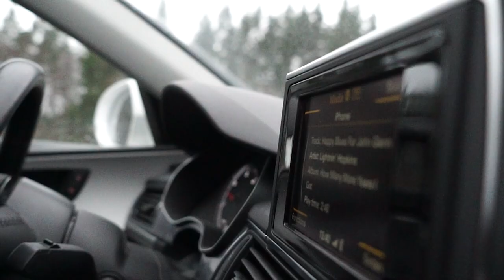1³ - Hur man SKA/INTE SKA lära sig nya tricks! (DOME GÄVLE)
Hallå Allihopa!

(Vi kör en tävling i samband med denna video)
TÄVLING - Att få hänga med oss till DOME i Gävle!

Tävlingen avslutas på Tisdag kl.15 så skynda er att kommentera!
Nu kör vi igång! Vi drar till Dome i Gävle och tränar tricks!

Efter Eriks hjärnskakning har vi bestämt oss att inte ta risker men ändå utvecklas som skidåkare och därför ska vi ta alla stegen innan vi ger oss på ett nytt trick på berget. Truls ska med eriks hjälp lära sig att göra en Cork 720 på en BC Kick i Canada och här får ni följa den resan!

PEACE & LOVE
SkataBoysen